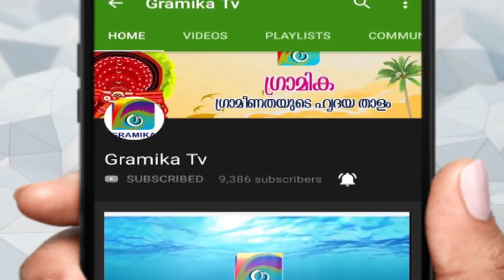കാവും ദേശവും ഒരുങ്ങി ,അണ്ടലൂരിന് ഇനി തിറയാട്ടക്കാലം